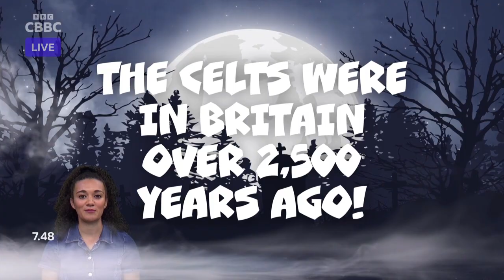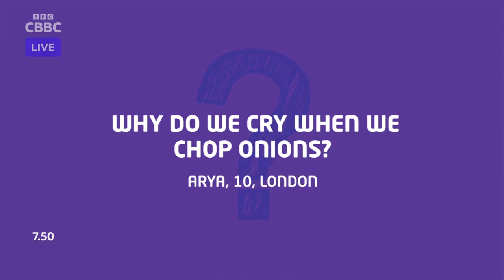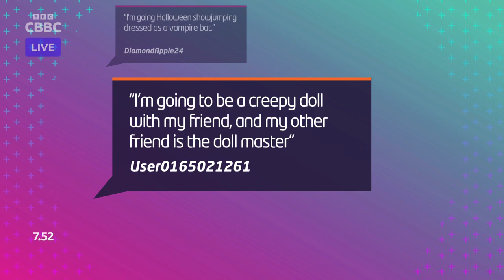Newsround - Special Halloween Report (31-10-2023)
Otis has your Tuesday Newsround with a spooky look at Halloween traditions, we find out who are the world's best footie players are, and you tell us what you're dressing up for trick or treating!